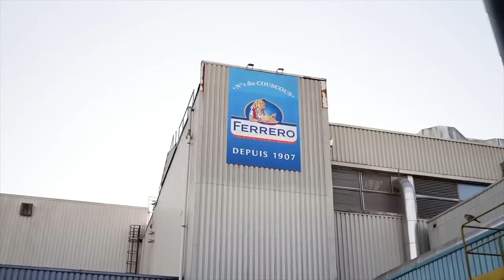Je viens bosser chez vous : le média du recrutement heureux au service de la marque employeur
Après plus de 6 ans...
250 métiers testés
10.000 abonnés
400.000 heures visionnées
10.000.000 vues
(...) avec vous

Ça valait bien un medley de nos talents...
Vidéo, drone, podcast, photo, live, websérie, formation : tous les contenus sont bons pour bosser et booster l'attractivité des entreprises, métiers et territoires... en donnant la parole à tous leurs acteurs et actrices du quotidien 🚀
Plus que jamais JeViensBosserChezVous : le média du recrutement heureux au service de la marque employeur 🤗

Prêts à relever de nouveaux challenges ? Suivez-nous !

Tournages réalisés dans le respect des conditions et règles sanitaires en vigueur
Merci à nos partenaires Saint-James x Hachette Technique x @hachetteeducation3788  x WeKer - La Cité des Métiers